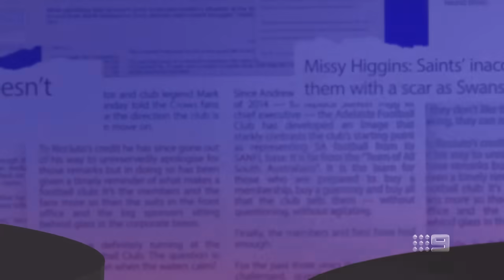'Absolute rubbish': The questions clubs are asking about Simpson after shock win - Footy Classified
Footy Classified's Craig Hutchison believes clubs were bemused about the Eagles upsetting the Dogs at the weekend and costing themselves the number one draft pick, with West Coast likely to part ways with Simpson at the end of the season.